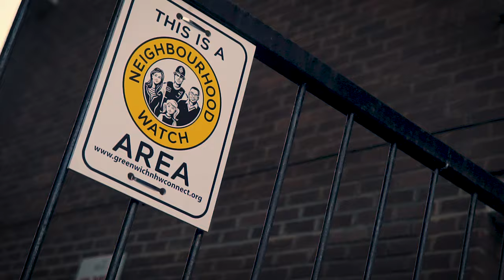8O’LANNA - Day In the life (Music Video)